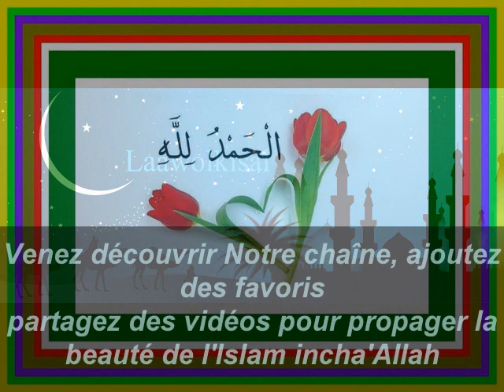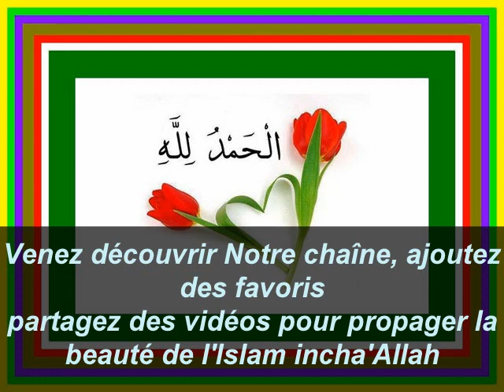سورة البقرة من 25- Oustaz Mamadou Saliou (Mamou) : 29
Rejoignez-nous sur Facebook :
Le commentaire (tafsîr) complet du Coran
de Oustaz Mamadou Saliou SOW (Mamou)
Surah Al Baqarah (E2 Part 25-29)
Cet ouvrage est la traduction d’un résumé du commentaire (tafsîr) du Coran, qui est une œuvre accomplie en plusieurs volumes par le Cheikh Salih
La louange revient à Allâh le Très-Haut.
Ô Allâh ! Accorde Ta miséricorde et Ton salut à notre Prophète Muhammad (sws), aux membres de sa famille, à tous ses Compagnons, ainsi qu’à quiconque suit parfaitement leur voie, et ce jusqu’au Jour de la Rétribution.
Incha'Allah.